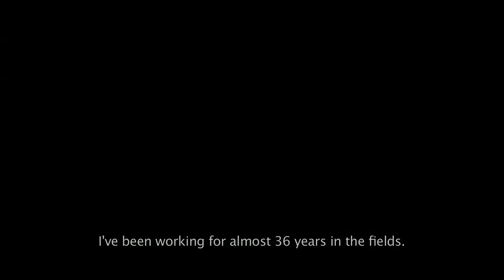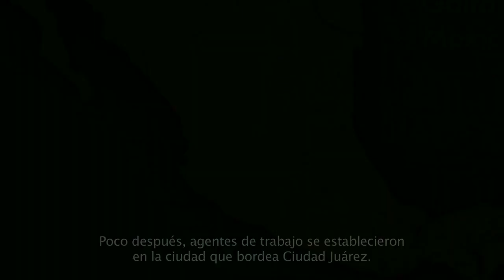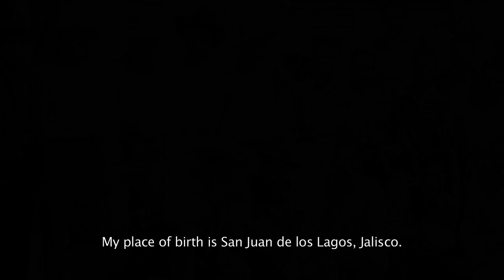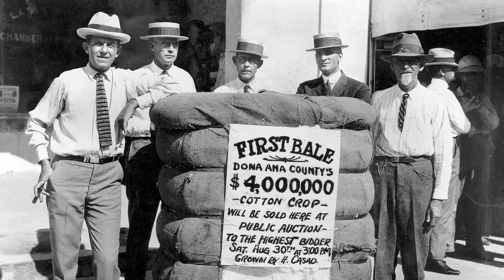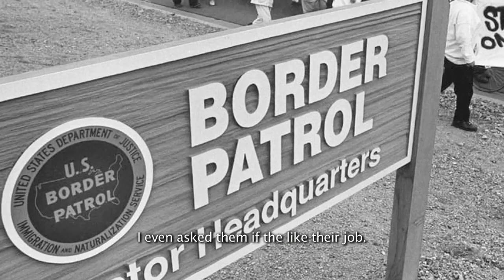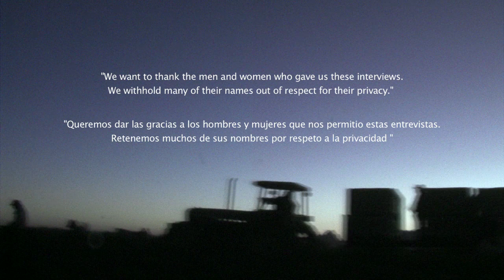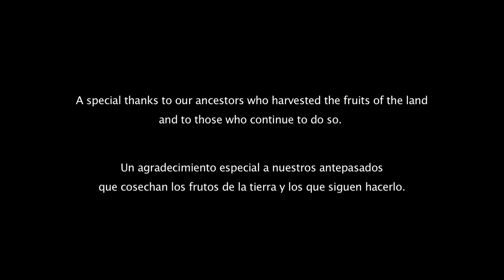Fruits of Labor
Spanish Version - English Subtitles
Creative Media & Criminal Justice
Directed by Daniel Aguilera & Angelita Rodriguez